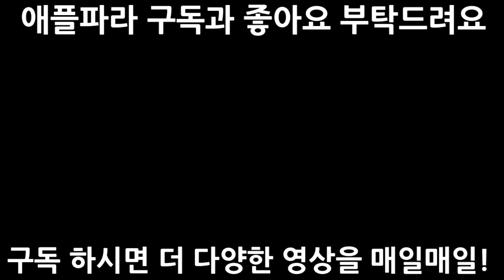G5 액정 수리를 위한 조립 영상 [애플파라]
-애플파라 정보